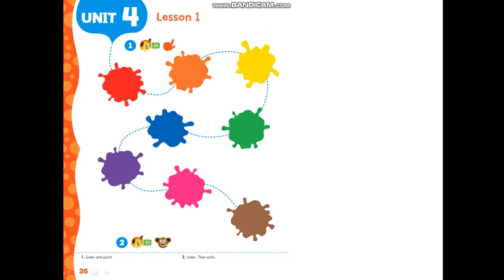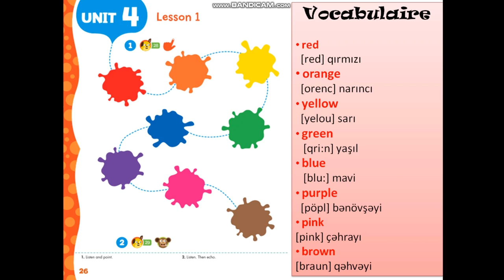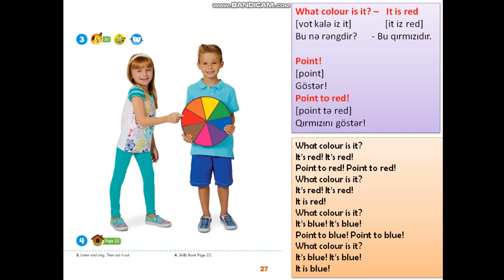Yeni 1-ci sinif ingilis dili. Dərs 10 (səh 26, 27)